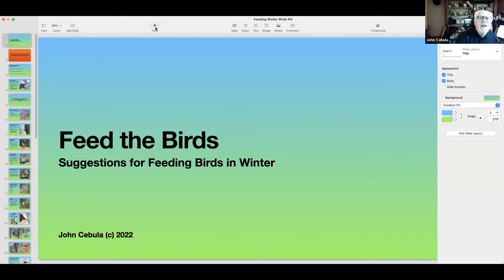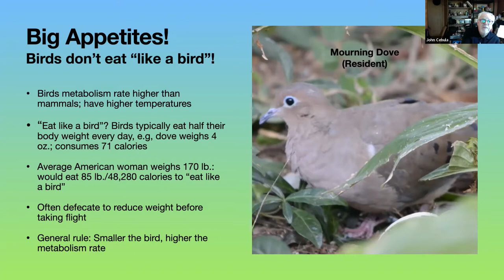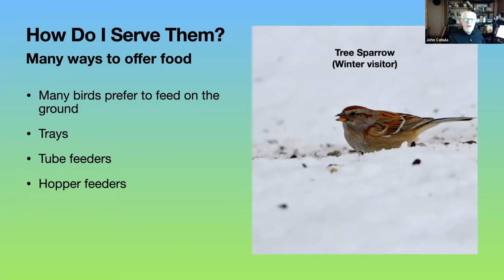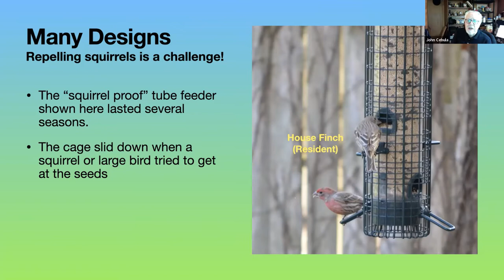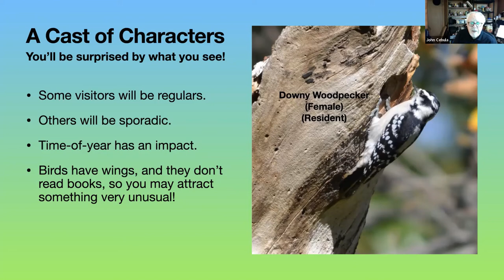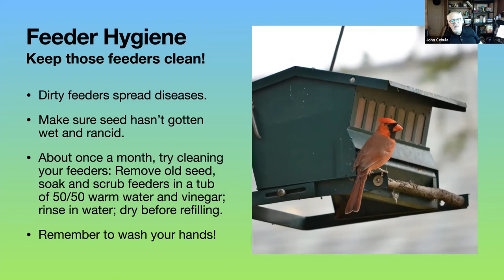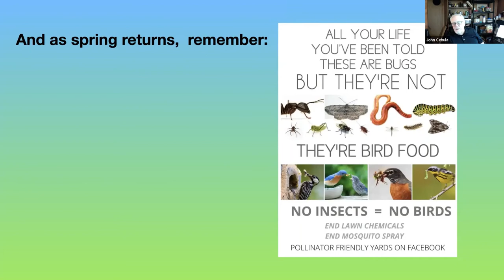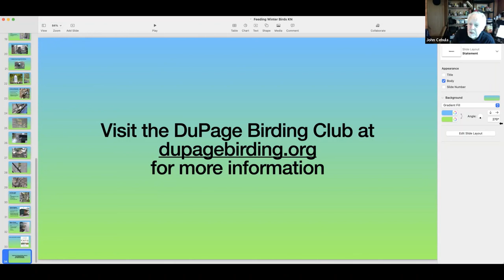DuPage Garden Club: Feeding Birds in Winter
Feeding birds in winter can provide hours of enjoyment! Join John Cebula from the DuPage Birding Club to learn why it is important to feed birds in winter, what birds we can expect to visit our yards here in DuPage County, and how and what to feed them.

The programs are hosted by the DuPage Organic Garden Club and the Carol Stream Public Library. Originally recorded on January 6, 2022.